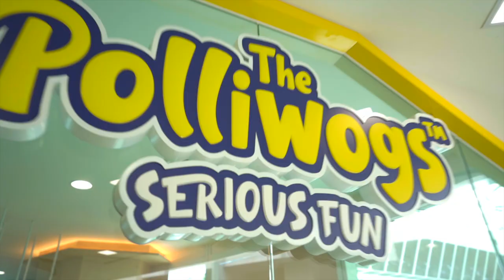The Polliwogs Serious Fun at Clarke Quay Central | New Playground